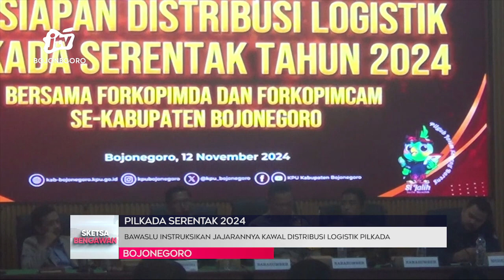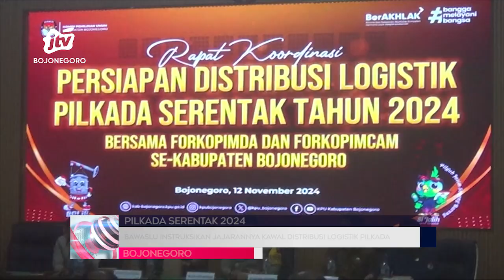Bawaslu Instruksikan Jajarannya Kawal Distribusi Logistik Pilkada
SKETSA BENGAWAN - Bawaslu Bojonegoro menginstruksikan kepada jajaran panwascam, PKD hingga PTPS, untuk mengawal pendistribusian logistik pilkada 2024. Direncanakan, pendistribusian logistik akan dimulai oleh KPU Bojonegoro pada tanggal 21 november mendatang.